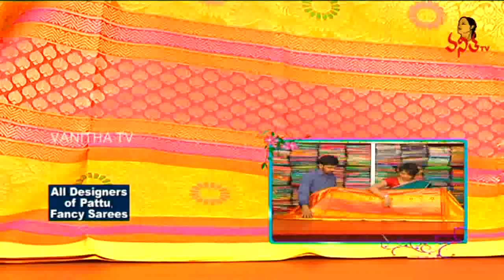All Varieties Of Pure Pattu Sarees || Hello Ladies || Vanitha TV